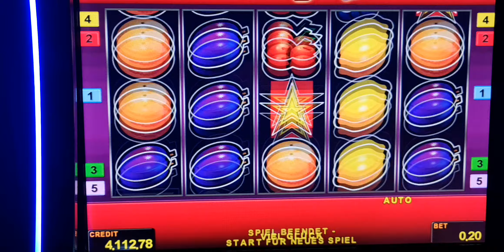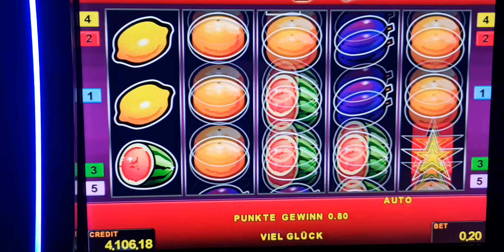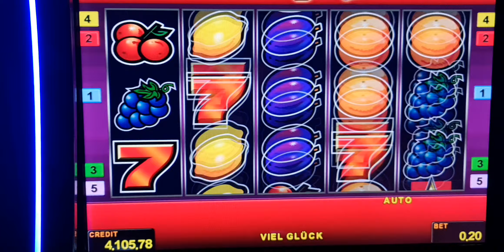sizzling hot! Bis 2 Euro Bet ! slot machine! Freispiele!novoline